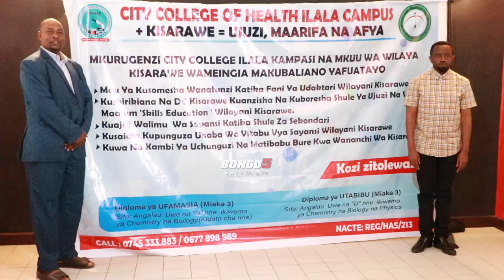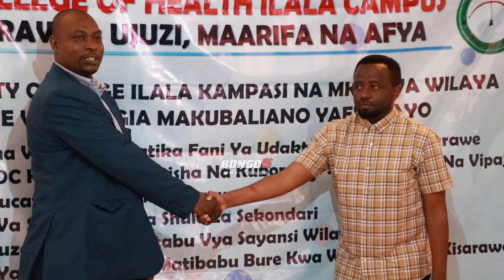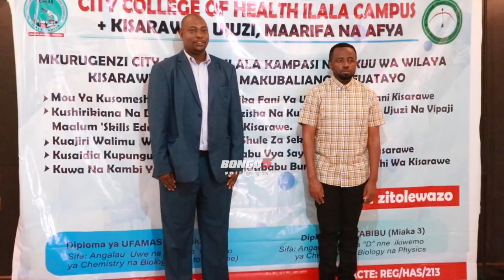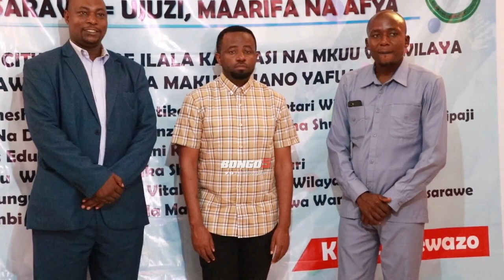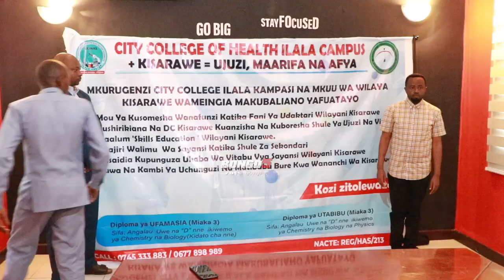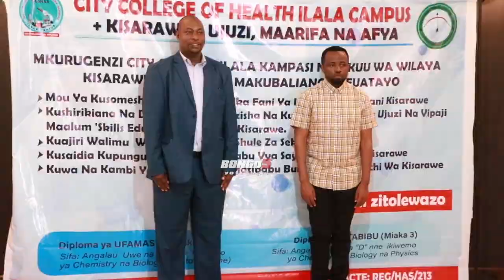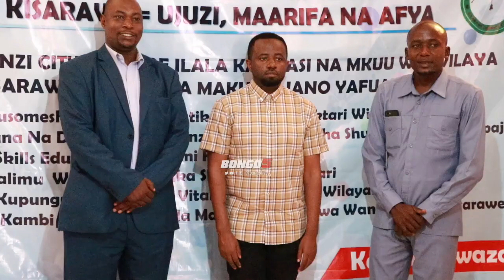NIKKWA PILI DC KISARAWE AINGIA MAKUBALIANO HAYA NA CHUO CHA UDAKTARI CITY COLLEGE CAMPUS YA ILALA